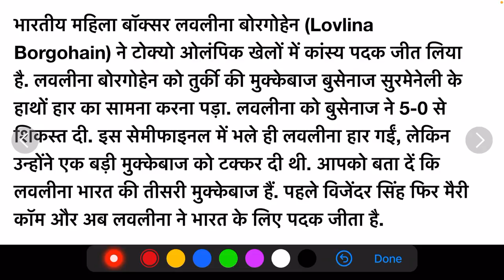| Lovlina Borgohain wins bronze | Tokyo Olympics |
Hello Guys,

All details.

olympic games tokyo 2020,
olympic games 2021 japan,
olympic games highlights,
olympic games highlights 2021,
olympics,
tokyo olympics,
olympics 2021,
olympics 2021 japan,
eurosport olympics,
tokyo olympics 2021,
olympic games,
tokyo olympics 2020,
tokyo 2020 olympics medal tally,
medal tally tokyo olympics,
tokyo olympics medal table,
2021 tokyo olympics medal tally,
tokyo 2021 olympics medal tally,
olympics 2020

RAS Exam 2018 Result Dispute
Ras 2018 interview marks dispute
Ras 2018 interview marks variation
Ras 2018 dispute
Rajasthan vidhanaabha press vigypti on ras
ras 2021,
ras result,
Padma choudhary
mukta rao,
ras topper mukta rao,
mukta rao marks,
mukta rao jhunjhunu,
ras mukta rao,
mukta rao age,
mukta rao interview,
ras topper mukta rao interview,
ras 2018 mukta rao marks,
mukta rao cast,
mukta rao kon he,
ras topper mukta rao marks,
final marks of mukta rao,
mukta rao ke final marks,
ras 2018 topper mukta rao marks,
mukta rao biography in hindi,
marksheet of mukta rao,
ras topper marks,
makta rao ki marksheet,
mukta rao,
mukta rao ras,
mukta rao's total mark
rank wise post allotment,
ras rank wise post,
ras post allotment,
post allotment basis of rank,
ras post allotment,
ras rank wise post allocation,
ras 2018 post allotment,
ras post rank wise,ras allotment,
ras 2018 rank vise post,ras 2018 allotment,
kis rank par konsi post milegi,
last rank for general in ras 2018,
ras 2018 first rank
Ras rank wise allotment
Ras post allocation
Ras 2018 last post allotment
Ras 2018 sdm post allotment
Ras sdm allotment
College lecturer exam
Aen exam
ras interview
ras preparation
how to prepare for ras interview
rpsc interview